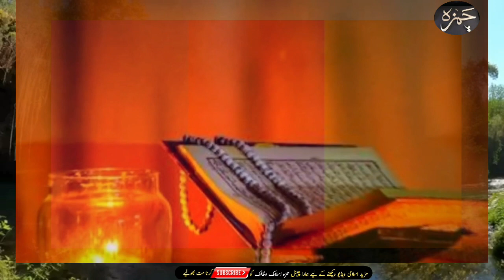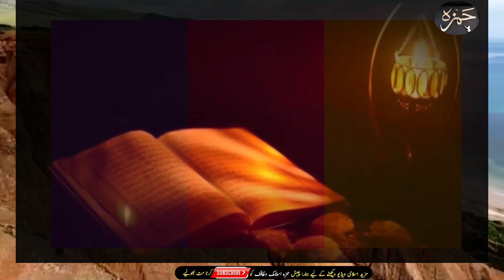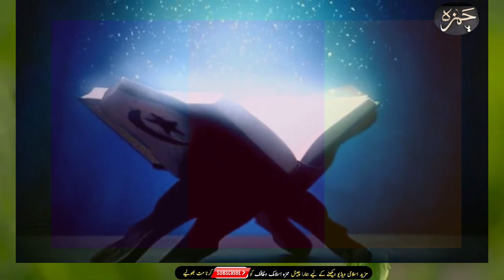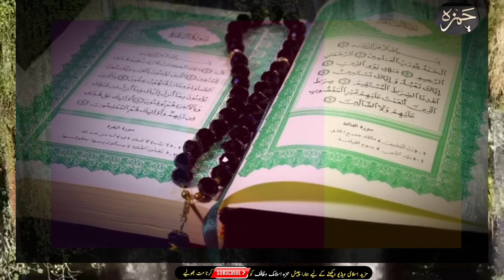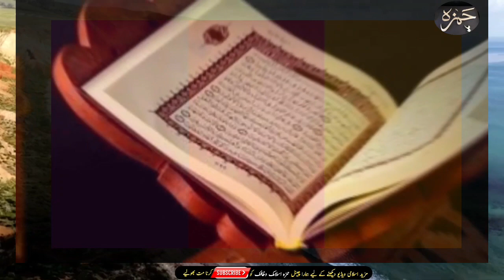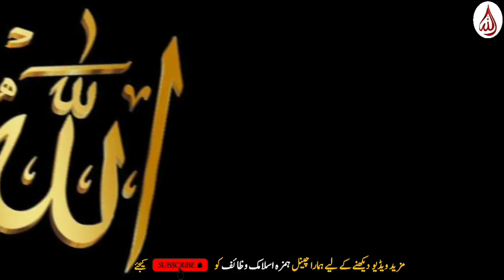Qayamat Ka Holnak Manzar | Maidane Mahshar Ki Khaufnak Haqeeqat | Qayamat Ka Din | Hamza IW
Title: "🔥 Qayamat Ka Holnak Manzar | Maidane Mahshar Ki Khaufnak Haqeeqat | Qayamat Ka Din | Hamza IW 🌟"

Description:
Are you ready to witness the spine-chilling spectacle of Qayamat? Brace yourself for an eye-opening journey into the terrifying realities of Maidane Mahshar, the battlefield of resurrection. Join us as we delve deep into the prophesied events of Qayamat Ka Din, the Day of Judgment, where every soul shall be held accountable for its deeds. In this riveting video, Hamza IW takes us on a gripping exploration of the apocalyptic scenes that await humanity, painting a vivid picture of the chaos and awe-inspiring moments that will unfold on that fateful day. From the resurrection of the dead to the divine reckoning of every soul, this video promises to leave you spellbound and pondering the ultimate destiny of mankind. Don't miss out on this thought-provoking journey that will shake you to the core and leave you contemplating the profound mysteries of the hereafter. Hit play now and prepare to be enlightened! 🚀🔮

1. Qayamat
2. Holnak Manzar
3. Maidane Mahshar
4. Khaufnak Haqeeqat
5. Qayamat Ka Din
6. Hamza IW
7. Apocalypse
8. Day of Judgment
9. Resurrection
10. End Times
11. Armageddon
12. Divine Reckoning
13. Eschatology
14. End of Days
15. End of the World
16. Signs of the Last Day
17. Final Hour
18. The Hereafter
19. Prophecy
20. Awakening